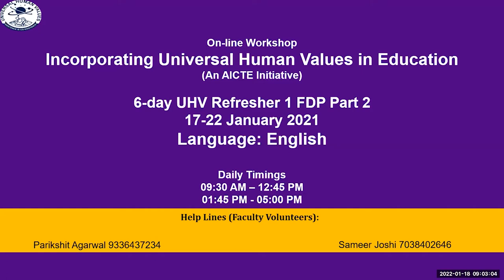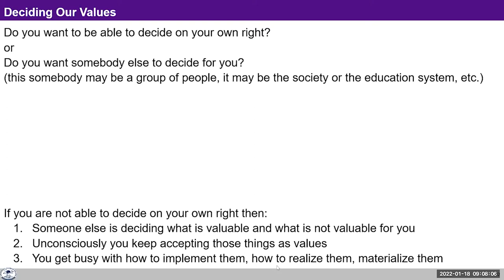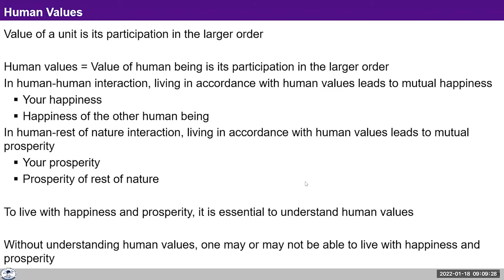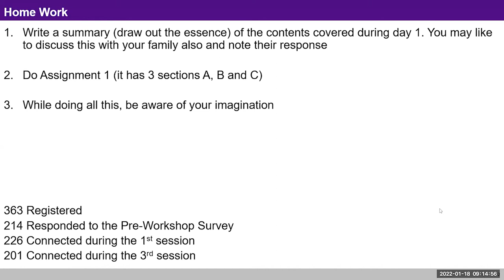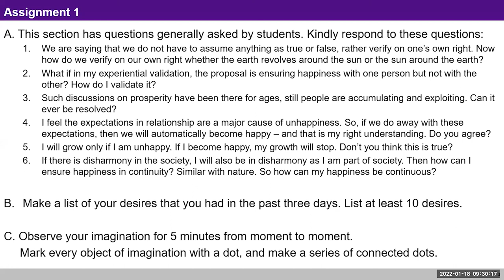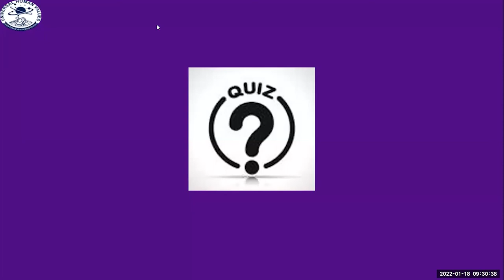D2 S1 Review of Assignment 1